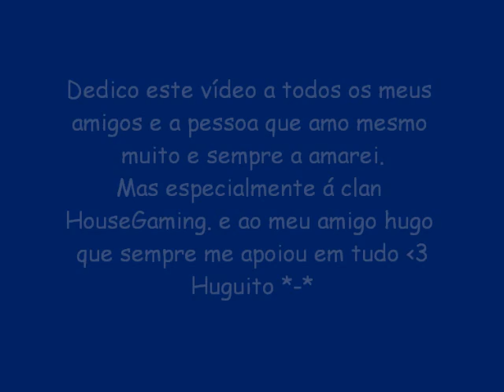g. almost @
Skillet - lucy - music